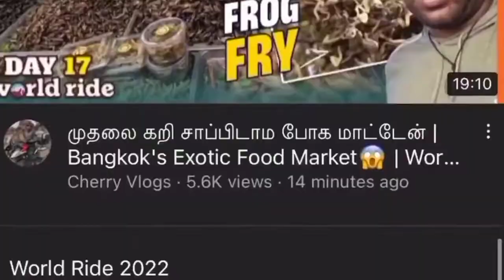cherry Vlog bike and videos statas song